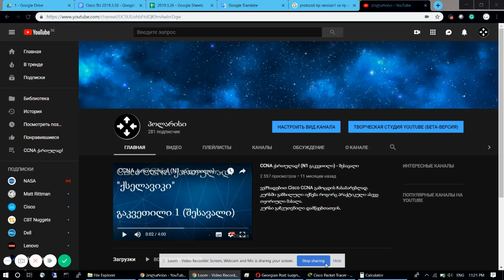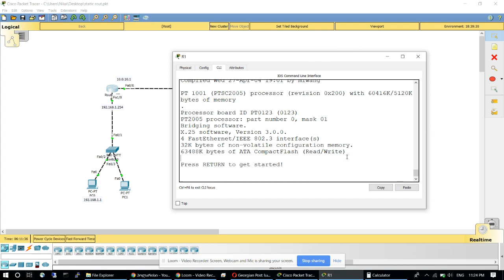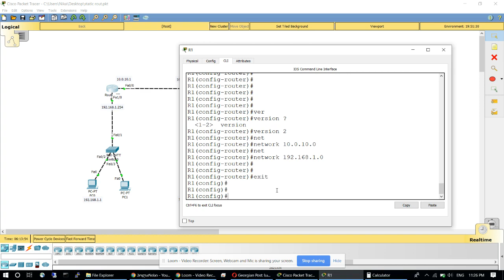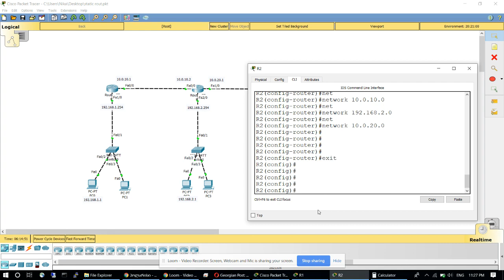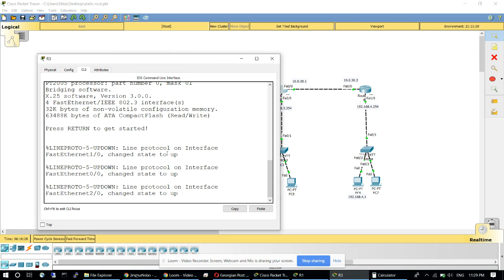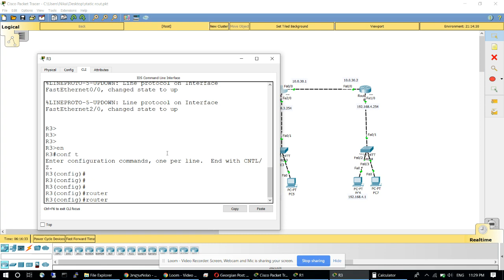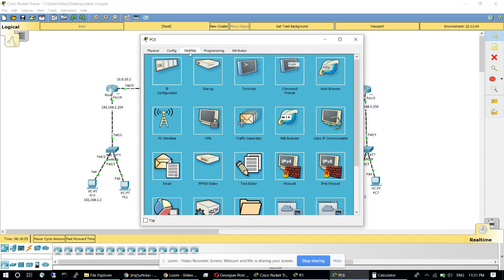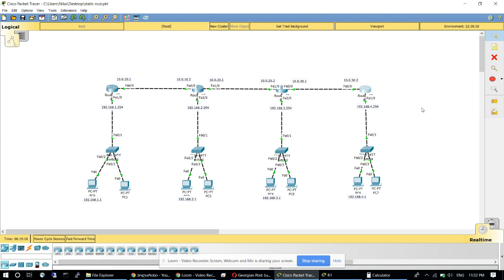CCNA ქართულად! (N17 გაკვეთილი) - LAB 5 - პროტოკოლი RIP (დინამიური მარშრუტიზაცია)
გამოიწერეთ არხი,
გაერთიანდით facebook ჯგუფში:

დინამიური მარშრუტიზაციის პროტოკოლი RIP
წასაკითხი: